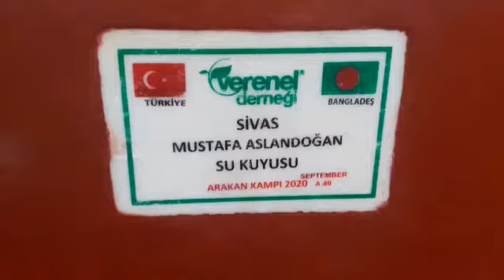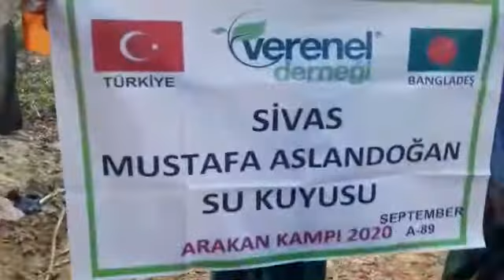SİVAS MUSTAFA ASLANDOĞAN SU KUYUSU